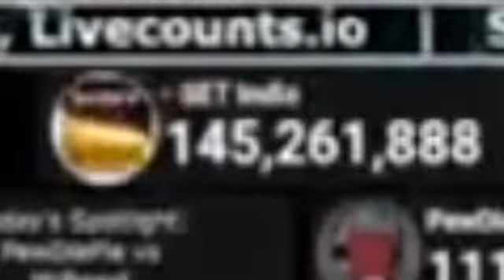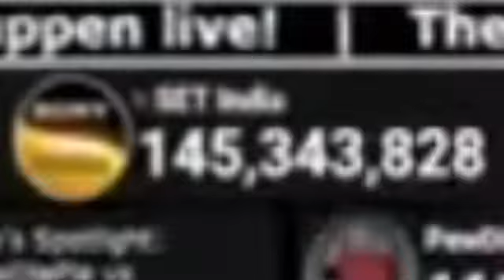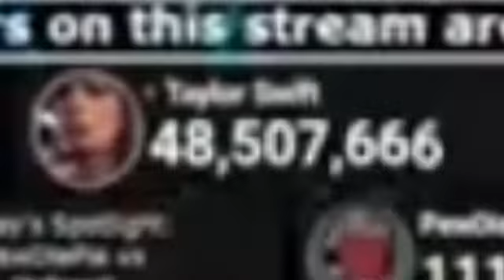SET India Yes Profile Pictures and SET India - Taylor Swift MrBeast or Dream (Youtuber)